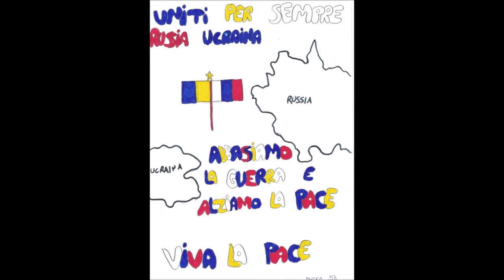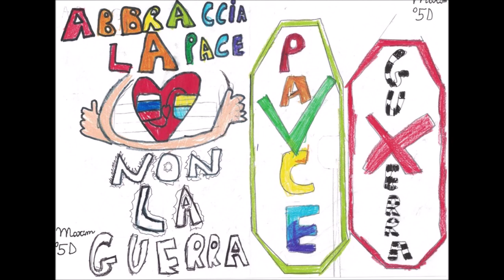disegni di pace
Disegni di pace della classe 5D